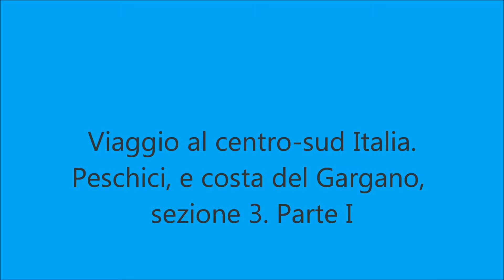Vacanza nel centro-sud Italia. Sezione 3, Capitolo I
Video numero 3. Peschici e costa del Gargano.